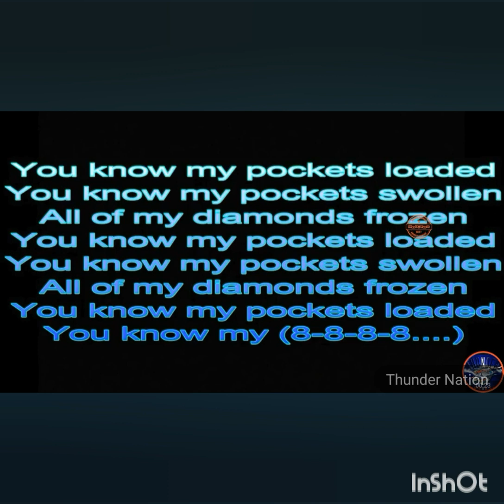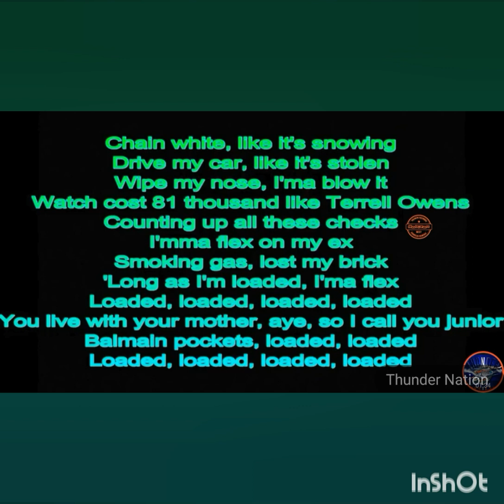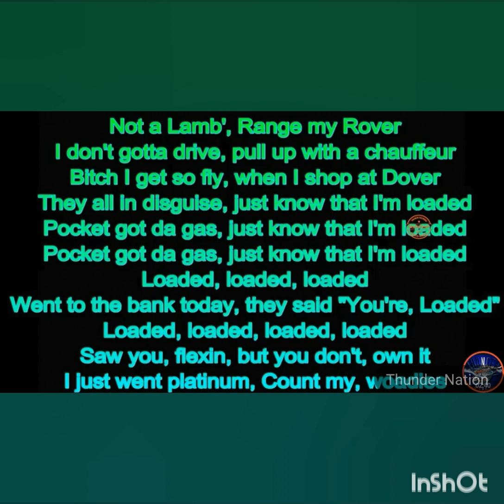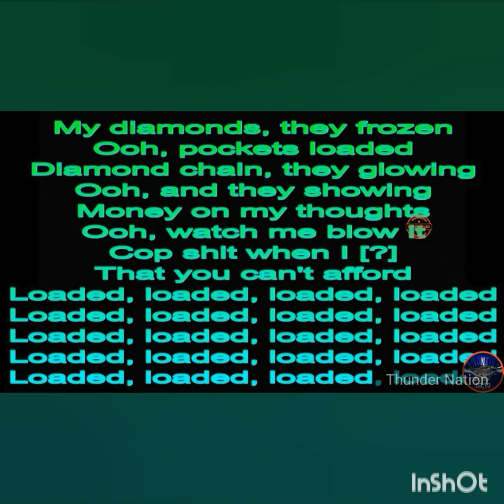Lil uzi vert loaded lyrics